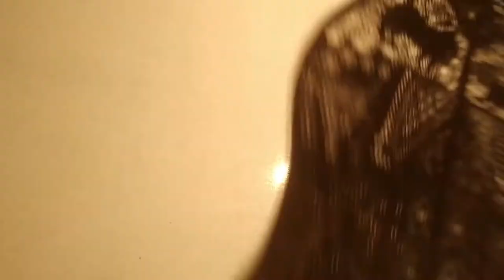WAYANG BAND KERONCONG 2/5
Pada pentas sebelumnya 18 Agustus 2018, Karangtaruna @BangkitManunggal_ mengundang teman-teman dari kelompok Teater Bandul Nusantara untuk ikut serta dalam memeriahkan rangkaian acara memperingati HUT Kemerdekaan RI ke 73th di Dukuh Temuireng, Tegalgede, Karanganyar.
Agenda ini adalah agenda rutin malam puncak kemeriahan rangkaian acara HUT Kemerdekaan RI yang diadakan oleh Karangtaruna Bangkit Manunggal Dukuh Temuireng setelah semua acara meliputi lomba, jalan santai, senam sehat dll selesai diselenggarakan.
Tahun ini, seluruh elemen masyarakat Dukuh Temuireng bekerja sama dengan rombongan wayang humor asal Solo @congwayndut_official dalam “Getar Nusantara” untuk menghibur sekaligus menutup rangkaian acara Pitulasan yang diselenggarakan di Temuireng.
Sebelum pertunjukan wayang oleh CONGWAYNDUT, beberapa perwakilan dsri Karangtaruna Bangkit Manunggal akan membuka acara dengan pertunjukan seni Gamelan “Nongji” yang akan berkolaborasi dengan Dwi Prakoso Wijayanto(Gendang).
menyambut hari wayang dunia 2019
"Keroncong Wayang Gendut" - Rombongan wayang humor asal Solo.